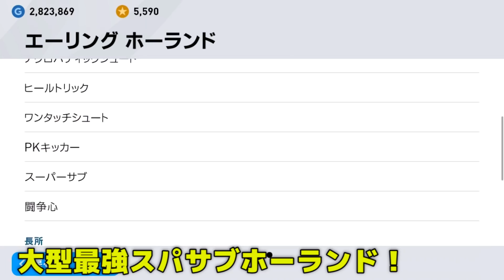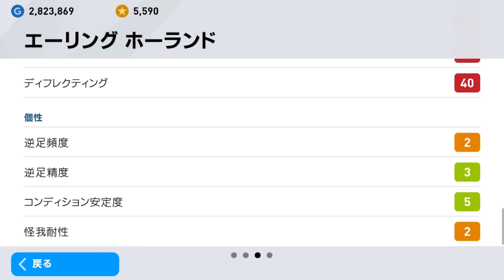【FP・IMに匹敵するほど強い！】※音量注意。通常激強スパサブ#279【ウイイレアプリ2020】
ガチスカに良いFPのスパサブいなかったらこの選手おススメ

■企画系の動画も上げています！良かったら見てみてください♪